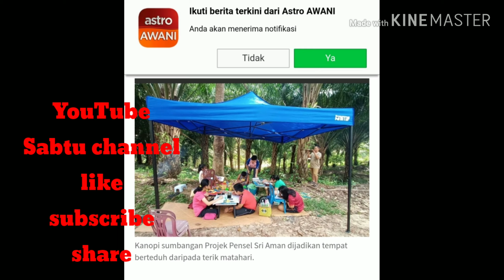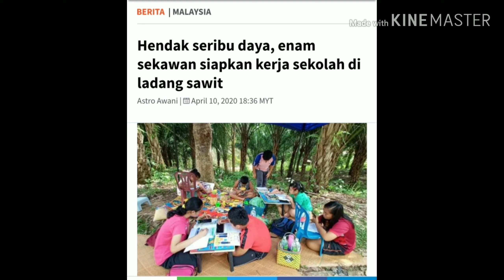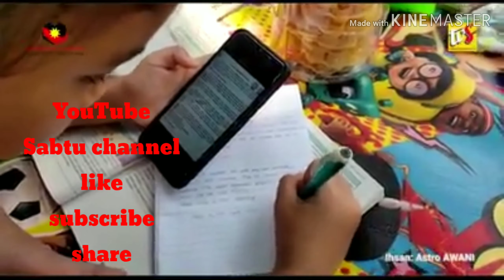Pelajar Sarawak belajar di Ladang Kelapa Sawit semasa PKP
Prosese Pembelajaran semasa PKP
Inisiatif Guru sekolah Ibu Bapa Dan NGO